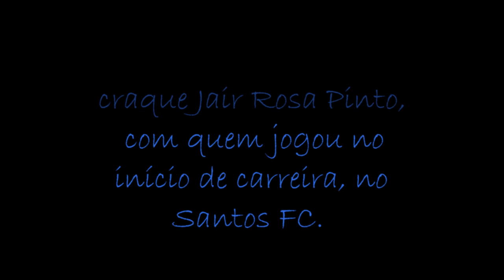O Rei Pelé fala sobre Jair Rosa Pinto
Pelé jogou com o craque Jair Rosa Pinto, quando chegou ao Santos FC, em 1956.
Formou com ele, o excepcional ataque campeão paulista de 1958 (Dorval, Jair, Pagão, Pelé e Pepe).
Jair já era um craque consagrado, tendo sido  camisa 10 da Seleção brasileira, na Copa do mundo de 1950.